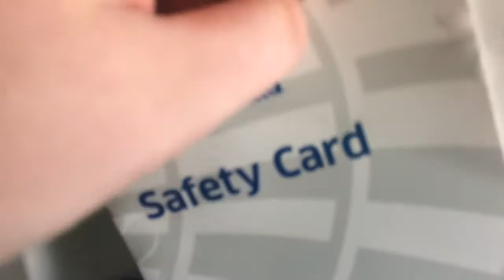takeoff and landing DSM to DEN airport A319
Takeoff and landing from Des Moines, Iowa to Denver, Colorado.